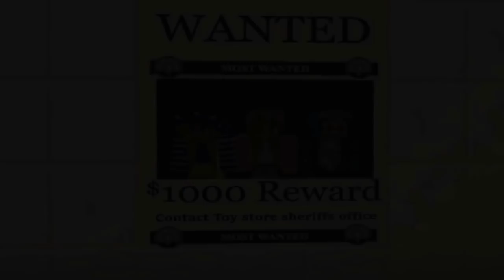EVIL LITTLE KELLY & EVIL LITTLE CARLY TAKE OVER THE TOY STORE!!! - Minecraft Little Club Adventures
Hey Guys,

It's Alfie here, i really hope you're enjoying our kid-friendly funny Minecraft kids roleplay / gameplay showcase gaming and challenge videos

We also have some awesome Modded mini games using Minecraft Mods, Custom Maps and join us on the Hypixel and Mineplex servers